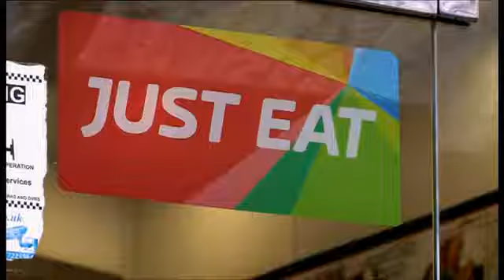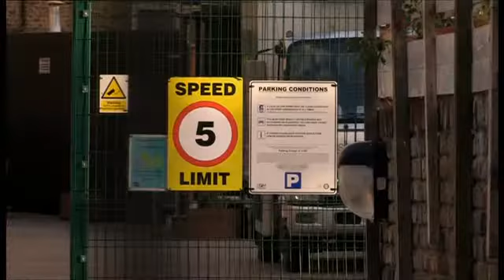Martyn James on BBC One's Rip-off Britain, food delivery companies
TV money expert Martyn James talks about your rights when dealing with businesses that deliver takeaway food. 04 May 2018.